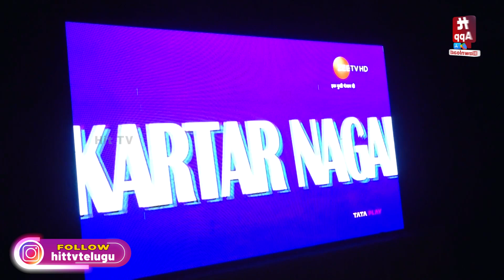AVINESH और TANISHA MEHTA SERIAL इक्क कुड़ी पंजाबी दी के SCREENING में शामिल हुए Hit TV National